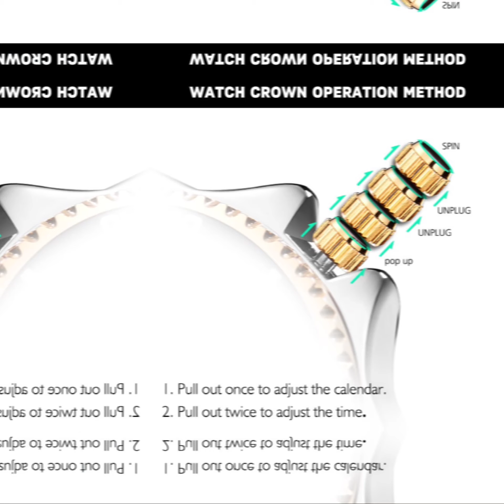Bostanten Men's watches Steel belt Dive sports Quartz watches